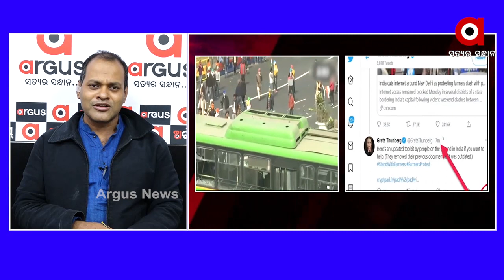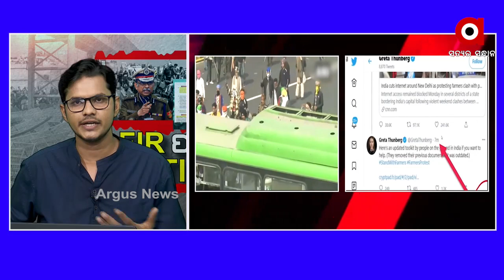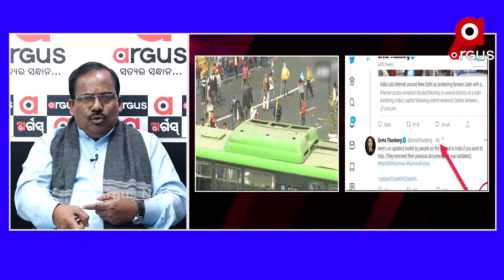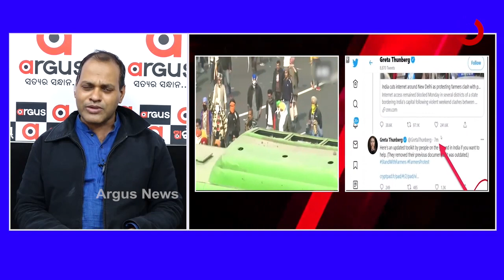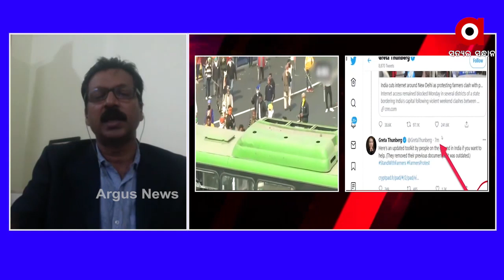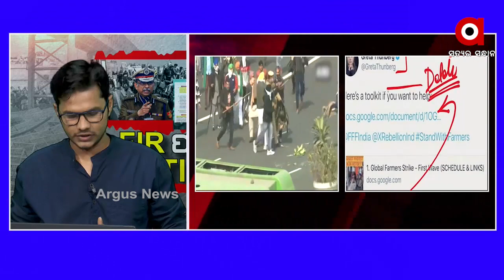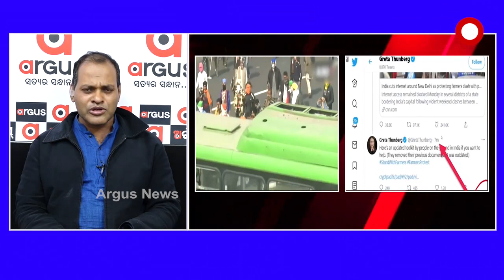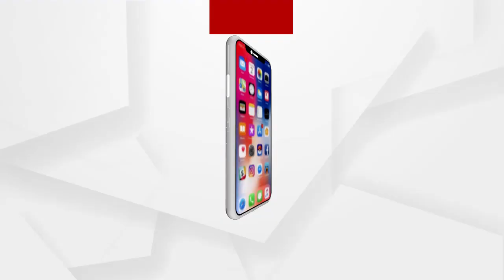FIR ପରେ ACTION